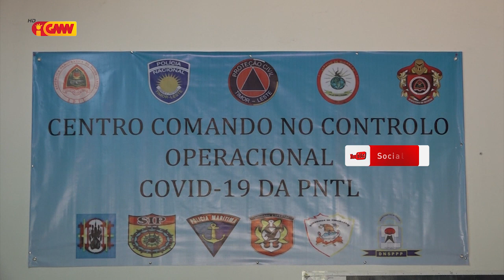Konsellu Superior PNTL Propoin halo Demisaun ba Membru Polisia na'in 8